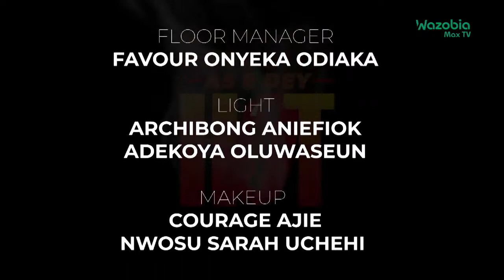Lagos Govt Demolishes Illegal Buildings On Banana Island | AS E DEY HOT LIVE (APR 28)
The Lagos State Government on Wednesday embarked on the demolition of illegal buildings in the Banana Island area of the state.
The development was part of the state government’s efforts to tackle the frequent cases of building collapse in the state.
The exercise was carried out by officials of the Lagos State Building Control Agency, the Lagos State Environmental and Special Offences Unit and the Lagos State Physical Planning Permit Authority.
The team was also led by the leadership of the agencies which include, the General Manager of LASBCA, Gbolahan Oki, and the Task Force Chairman, CSP Shola Jejeloye.
According to a statement by the state Ministry of Information, the affected buildings were in contravention of the Lagos State Urban and Regional Planning Development Law (2019).
It was also said to be in line with the agency’s core statutory responsibilities of identification and removal/demolition of distressed, illegal and non-conforming structures in the State.
“The exercise is in compliance with Governor Babajide Sanwo-Olu’s directive last weekend when he visited the site of the seven-storey building that collapsed on Banana Island.
“Governor Sanwo-Olu said the site of the collapsed building was not originally part of the Island’s plan,” the statement added.
No fewer than seven persons were rescued from the rubble of a seven-storey building under construction that collapsed on Wednesday, April 12, on First Avenue, in the area.